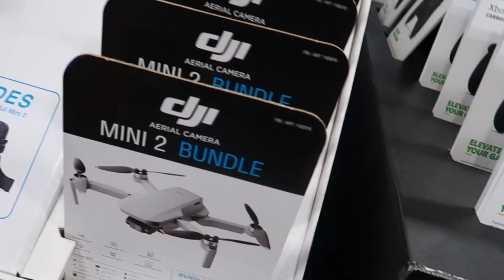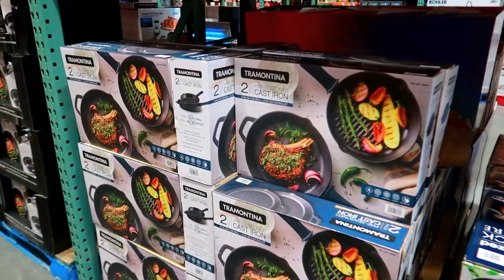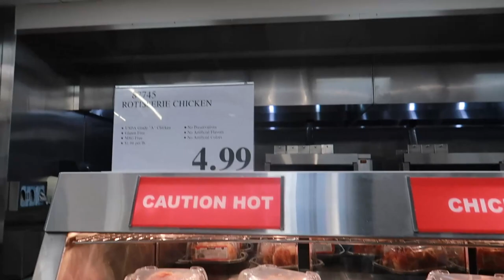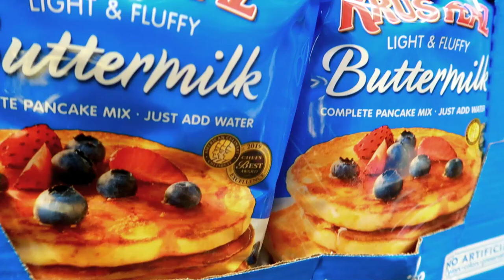Costco Shopping Trip | Eating At Costco's Food Court | Budget Shopping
My husband gave me a tight budget to work with during this shopping trip. Everyone knows that's a difficult task when dealing with COSTCO. This challenge though...Has he not seen my $50 grocery budget haul? I can do this!